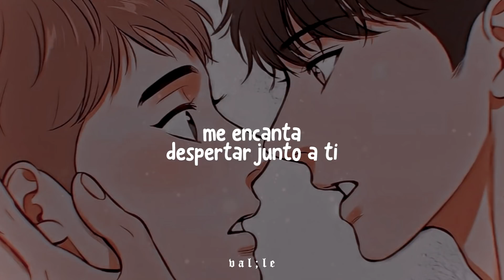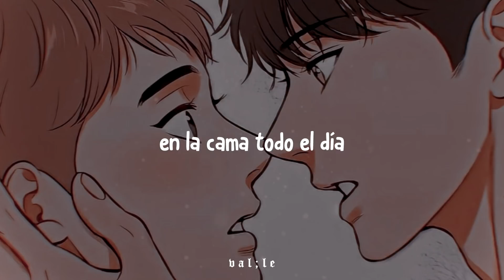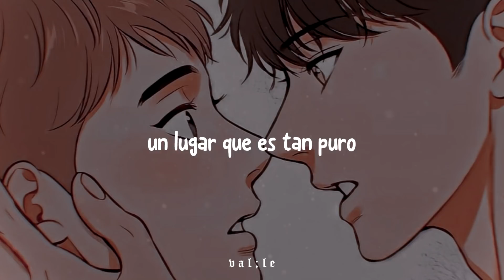el volumen nunca es suficiente cuando se escucha esta joyita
❝ canción: Pillowtalk - Zayn ❞

𝖑𝖊𝖙𝖗𝖆:

So we'll piss off the neighbors
Pillow talk
My enemy, my ally
Prisoners

lyrics, sub español, traducción, pillowtalk, letra, letra en español, subtitulado, traducido, zayn, español, 2021, hd.